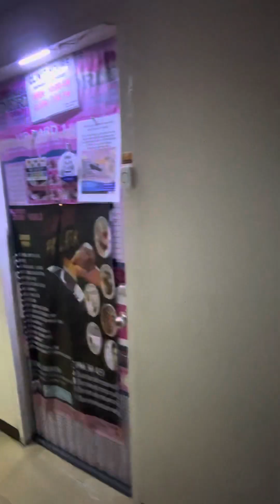Warts removal process